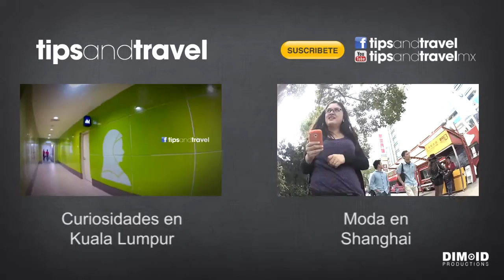¿Dónde están las Mujeres en Nueva Delhi??? 🤔 India 🇮🇳- TipsandTravel